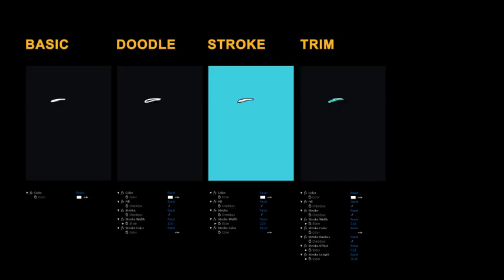Liquid Elements 2 Flames 91-100 by MotionFootages | VideoHive